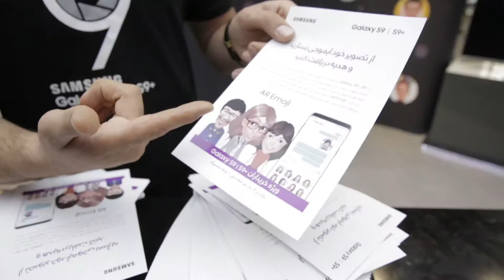با +Galaxy S9 | S9 به شیوه خودت احساساتت رو بیان کن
ایموجی خودت رو بساز. برای ساخت ایموجی باید از خودت عکس بگیری و بعد با انتخاب AR Emoji بقیه مراحل رو به ترتیب انجام بدی در آخر میتونی با بقیه هم به اشتراک بذاری.